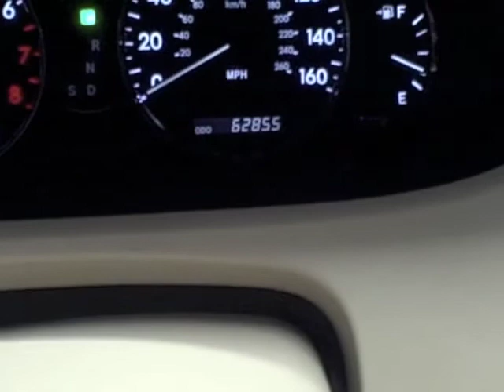2007 Toyota Avalon LIMITED Available at Lexus of Richmond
Year: 2007
Make: Toyota
Model: Avalon LIMITED
Stock #: L110587A
VIN: 4T1BK36B07U222033
Exterior: Green
Interior: Ivory
Price: $22,426

9703 Midlothian Turnpike
Richmond, VA 23235